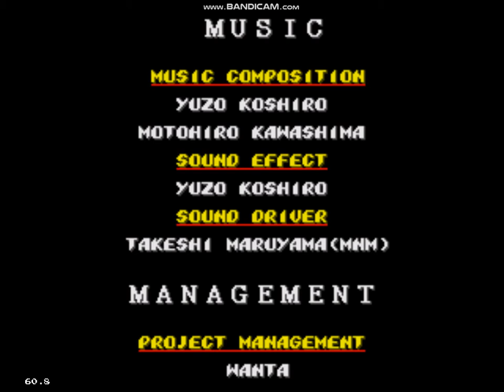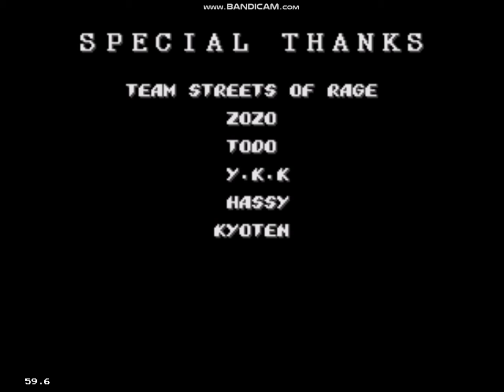STREETS OF RAGE 2 SEGA GENESIS FULL PLAY THROUGH